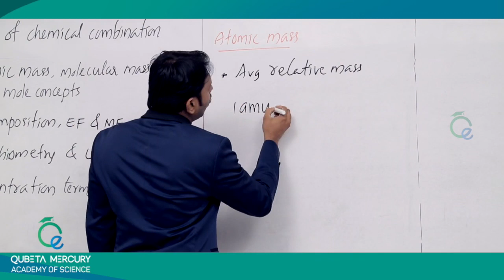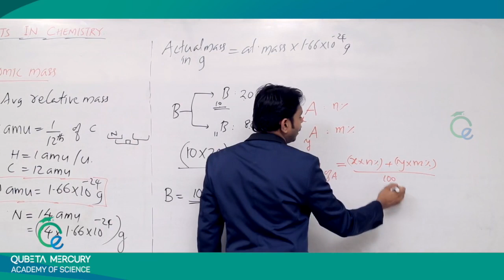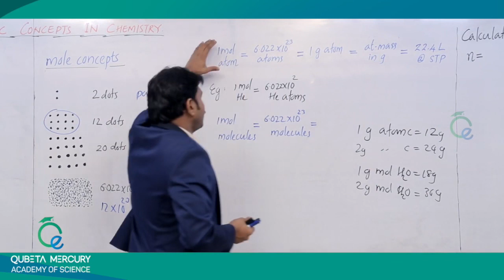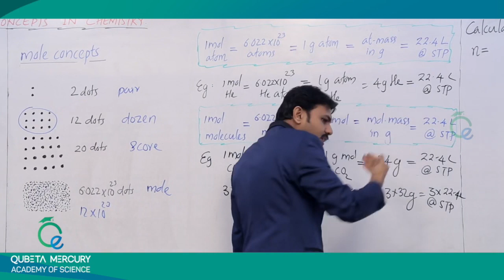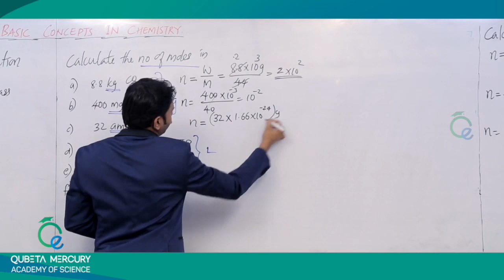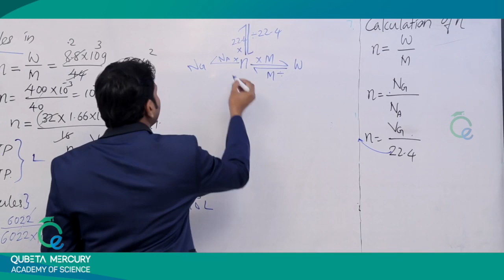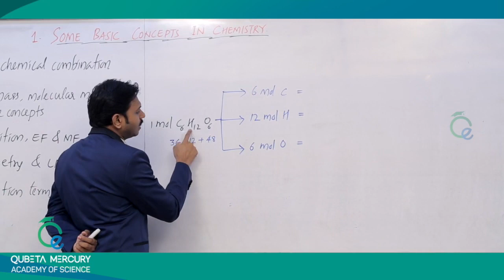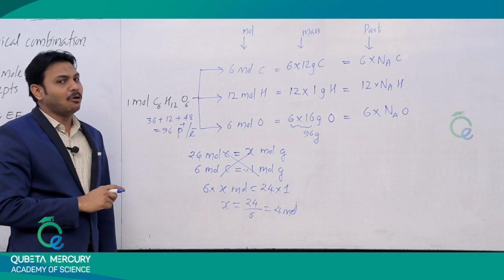1. SOME BASIC CONCEPT IN CHEMISTRY| NR| atomic mass and Mole concepts| QUBETA | NEET- JEE crash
Mole concepts
Atomic mass and molecular mass
Garam atomic mass
Gram molecular mass
Problems involving Mole concepts
Malayalam explanation